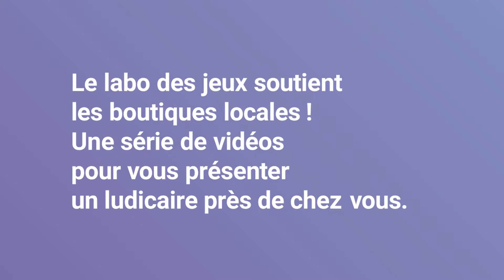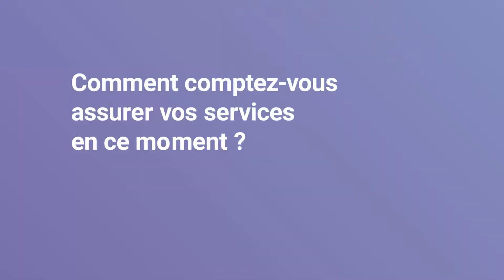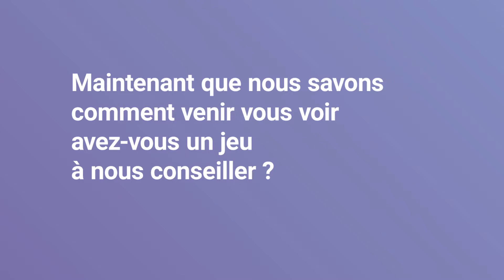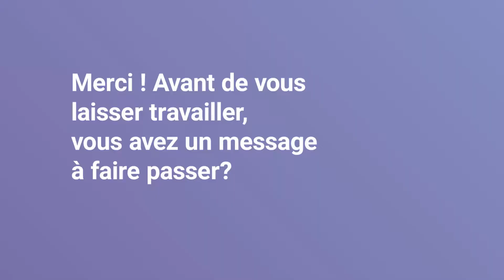Confinement Intime S2 Spécial Boutiques ep06: L'instant Ludique - Béthune (62)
Qui dit 2ème confinement dit 2ème saison pour Confinement Intime !

Cette fois-ci on va s'attacher à vous faire (re)découvrir vos boutiques et les femmes et hommes qui sont derrière  ! Pour notre plus grand plaisir, ils se mettent en 4 ou + pour nous dégoter nos boites préférées !
En cette période particulière, on va à leur rencontre et on vous indique aussi comment continuer à les aider, et à les soutenir !

Sans eux, le monde du jeu ne serait pas aussi dynamique qu'il l'est, alors ne les oubliez pas !! Les fêtes approchent, sollicitez-les ! Ils seront ravis de vous revoir le temps d'un click&collect !

Cet épisode est consacré à L'Instant Ludique à Béthune (62).
38 Avenue Jean Jaurès
62400 Béthune
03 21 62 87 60
Du lundi au dimanche de 10h à 19h (les dimanches de décembre).

Le conseil ludique de Fabien:
The Island
Maracaibo
Le test complet du Labo:

N'hésitez pas à partager, ils ont besoin de votre soutien !
Et si vous connaissez d'autres boutiques qui seraient intéressées par notre série vidéo, n'hésitez pas à leur dire de nous contacter !